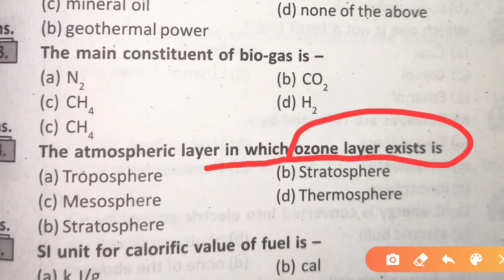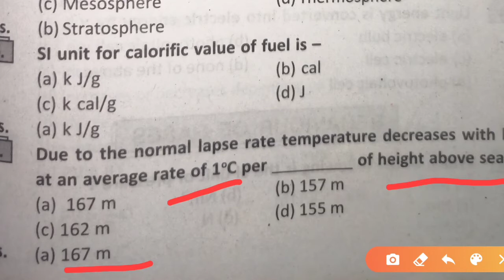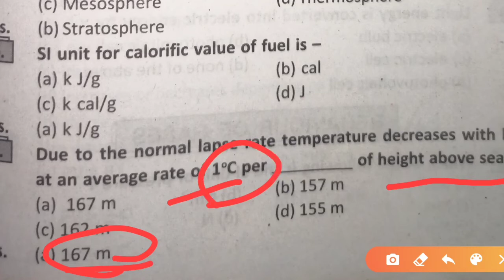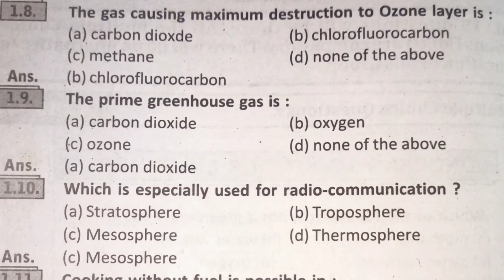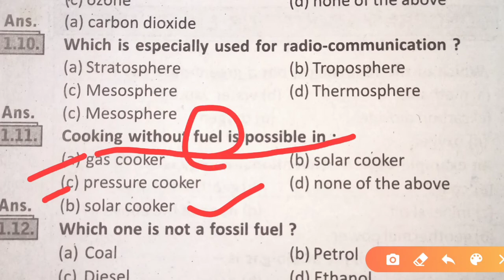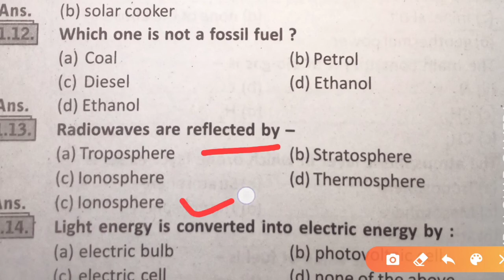CONCERN ABOUT OUR ENVIRONMENT || MCQ QUESTIONS AND ANSWER